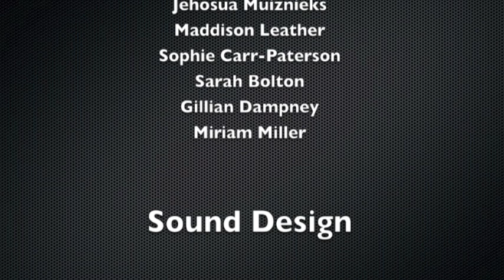Classroom Racing.m4v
Video for the Hitachi Heatpump competition - Another Hitachi Day.  Bring the outdoors - inside!